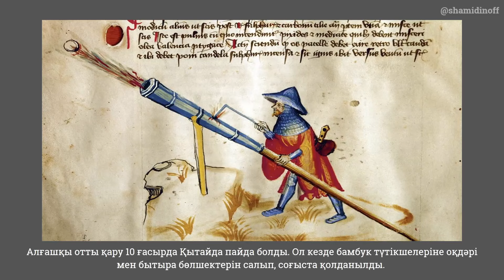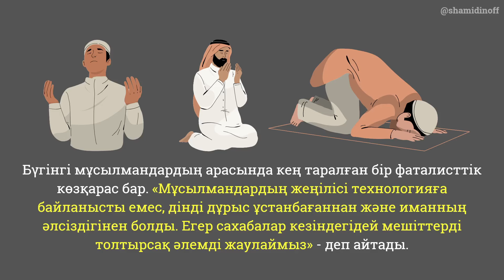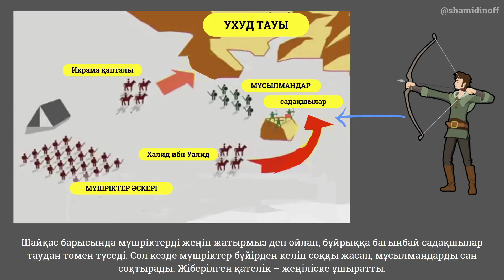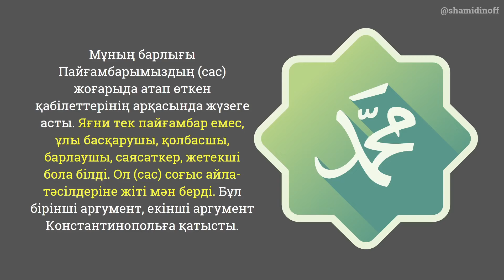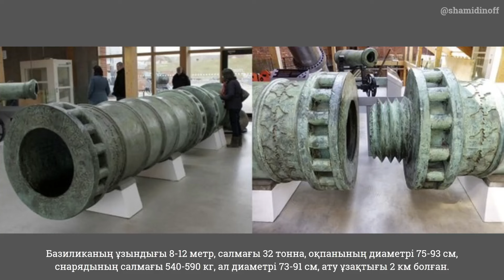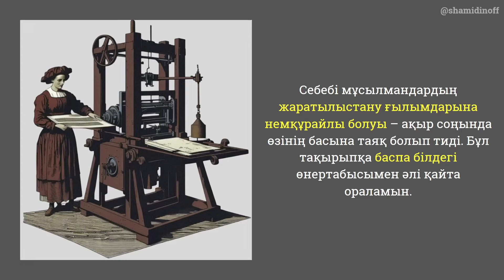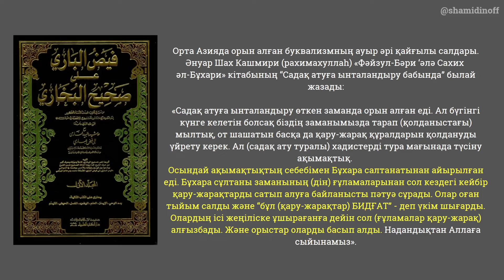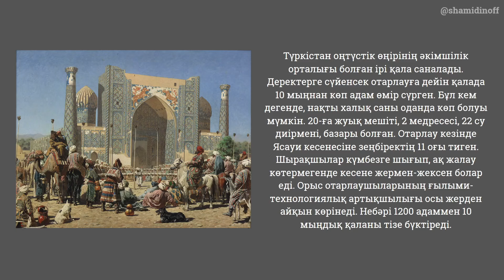Мұсылмандардың жеңілуі немесе Қару-жарақ хронологиясы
Бүгінгі мұсылмандардың арасында кең таралған бір фаталисттік көзқарас бар. «Мұсылмандардың жеңілісі технологияға байланысты емес, дінді дұрыс ұстанбағаннан және иманның әлсіздігінен болды. Егер сахабалар кезіндегідей мешіттерді толтырсақ әлемді жаулаймыз» - деп айтады.

Видеода осы негізсіз пікірге жауап беріледі.